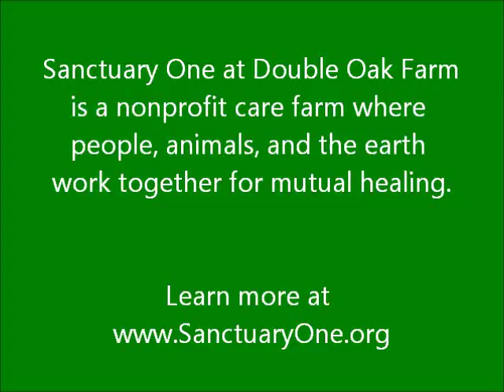Scratching a cow's back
Cream, a beautiful Charolais cow, enjoys a good back scratch in the mornings. She was transferred to the Sanctuary from a veterinary teaching hospital where she served as a bovine blood donor for 10 years. Now Cream is enjoying a peaceful, well deserved retirement at Sanctuary One.